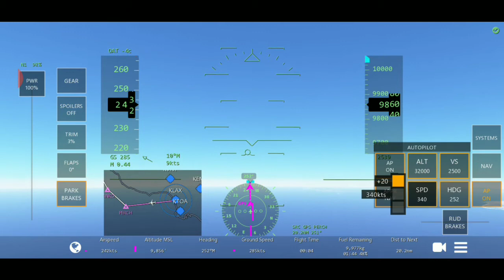Infinite Flight KLAX to KFSO Part 1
Hey Guys
i glad to be back on the channel
Coment if you whant part 2